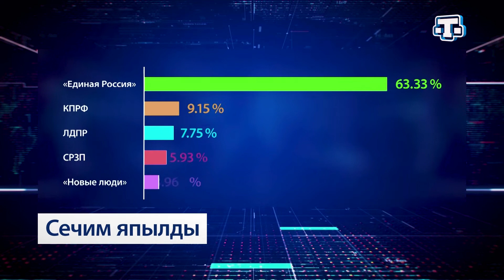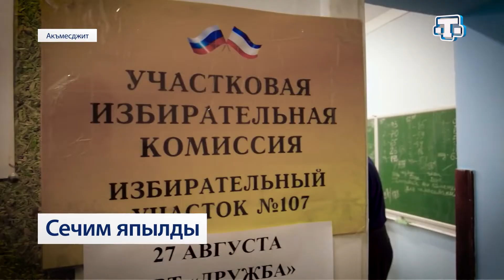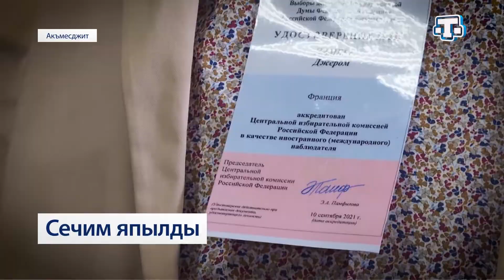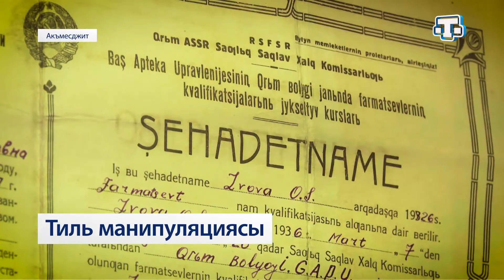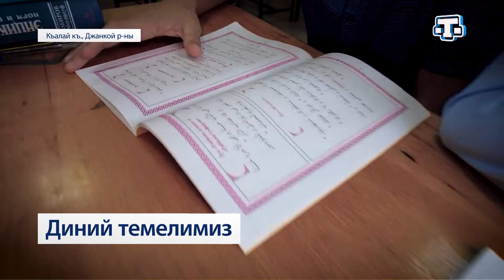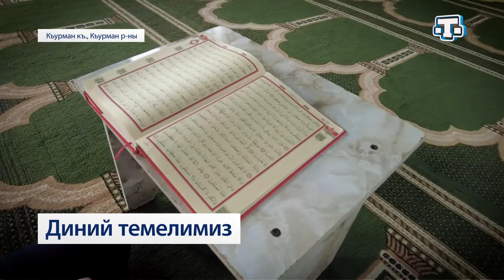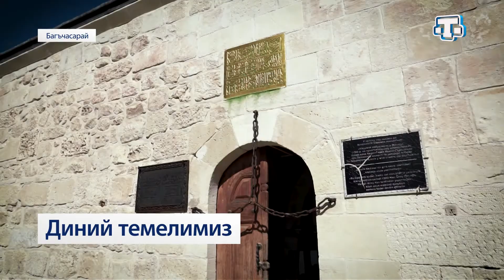«Айше Шулакова нетиджелер иле» 25.09.21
«Единая Россия» кене лидер. Къырым сакинлери озь рейлерининъ 63 файызыны акимиет фиркъасына бердилер. Девлет Дума сайлавлары насыл кечкени акъта бизим махсус левхамыз.

Къырымда 30 йылда туристлернинъ рекорд сайысы беклениле. Туризм ве раатланув акъкъында курорт ве туризм назири Вадим Волченконынъ эксклюзив интервьюси.

Диний тасиль лядиний бильгилерге кедер этмей. Медреседе окъугъанларнынъ яшайышы акъкъында левхамыз.